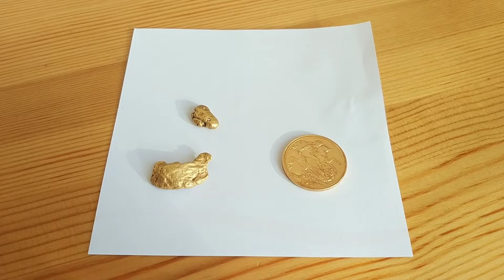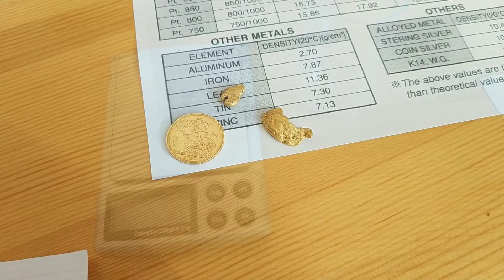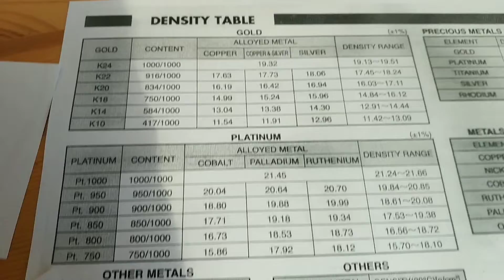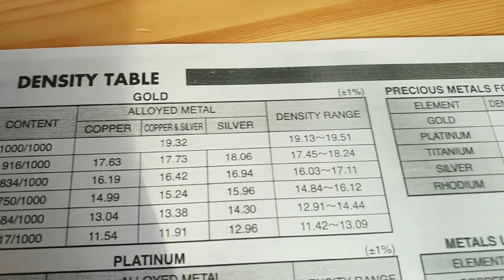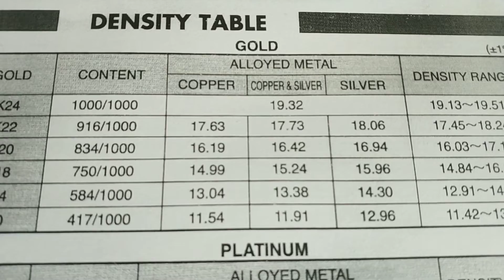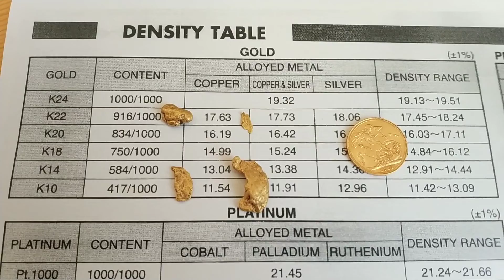Златни Самородки и Монети, Измерване на плътност , чистота и карат , чрез хидростатично претегляне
Методът , практикуван още от времето на Архимед , дава минимални отклонения при измерването .